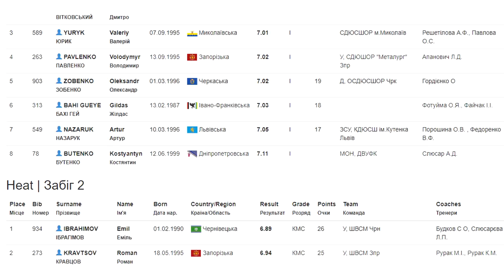Командный Чемпионат Украины: Сумы. Видео-отчет.